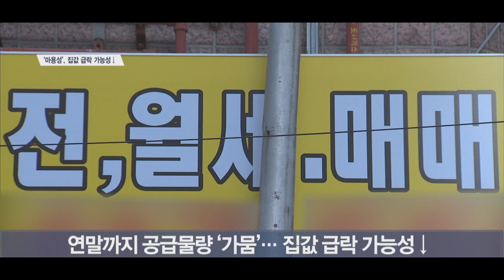[줌인 부동산] 거래·공급 가뭄 ‘마용성’… 집값 급락 가능성↓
[앵커]
마포·용산·성동구. 이른바 마·용·성 지역은 지난해 집값이 크게 뛴 만큼 올해 아파트 공시가격도 많이 올랐는데요.
세금 부담에 집주인들이 집을 내놓을 거란 전망이 나오고 있지만, 아직까진 잠잠한 모습입니다. 집값이 빠르게 주저앉을 가능성은 현재로선 낮아 보입니다. 유민호기자입니다.

[기자]
서울 마포구 대장주로 꼽히는 ‘래미안 푸르지오’ 아파트 단지.
지난달 중순 전용면적 84㎡가 11억 원 거래됐습니다.
한 달 만에 3억 원 내린 가격에 팔린 겁니다.

[인터뷰] 마포구 인근 공인중개사
“유별난 케이스죠. 제가 보기엔 (국내) 비거주자라서 그냥 싸게 던진 것 같아요.”

‘마·용·성’이라 불리는 마포·용산·성동구는 지난해 집값이 급등한 지역입니다.
입지가 강점인데, 광화문과 강남권 등 주요 업무 지역으로 이동이 편리합니다.
빠르게 뛴 집값만큼 올해 공동주택 공시가격 상승률은 서울 평균을 웃돌았습니다.

세금 부담을 느낀 집주인들이 매물을 내놓을 것이란 예상이 나왔지만, 아직은 잠잠한 상황.
실제 아파트 거래량은 ‘가뭄’ 수준입니다.
3곳 모두 더해 이달 100건 조금 넘게 거래됐습니다.

[인터뷰] 용산구 인근 공인중개사
“그 정도 재산이 있는 사람들은 자녀도 다 컸지 분가도 했지. 너무 안 팔리니까 세금도 많잖아요. 그래서 증여를 한다거나…”

일부 급매물 거래를 빼면, 호가가 조정되는 수준으로 시세가 형성될 전망입니다.
연말까지 마·용·성 지역 새 아파트 공급물량은 230여 가구.
공급물량이 적다 보니 급격한 집값 하락 가능성이 크지 않다는 뜻입니다. 서울경제TV 유민호입니다.